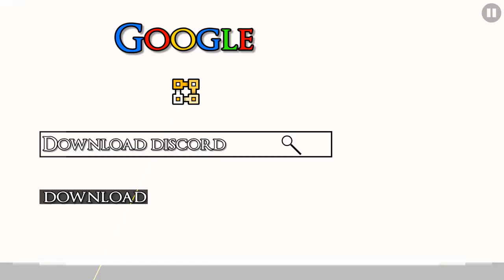Hamster adventure (for request) ID: 100305826